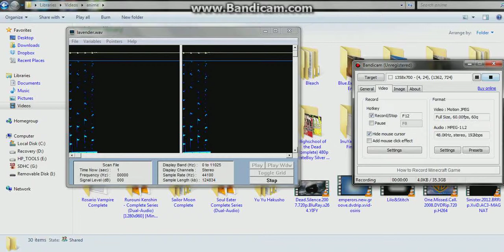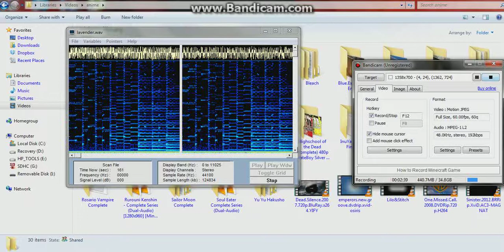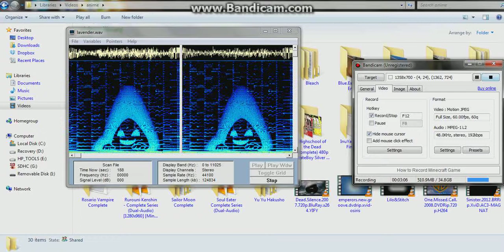lavender town spectrograph 100% real (remake)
i did it again and like the other one its 100% real i dont edit idk how and its longer because its from start to that weird ass noise that makes the ghost